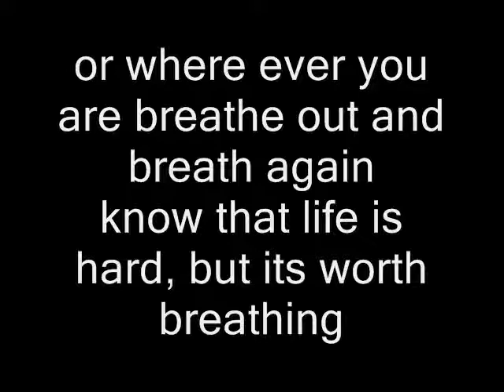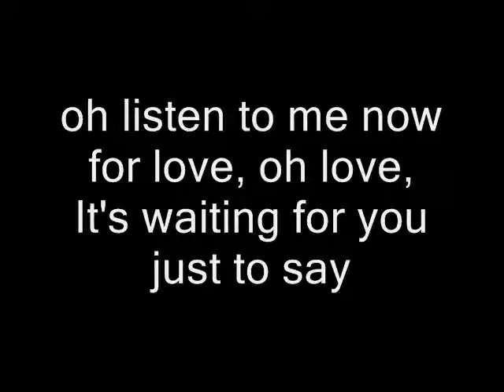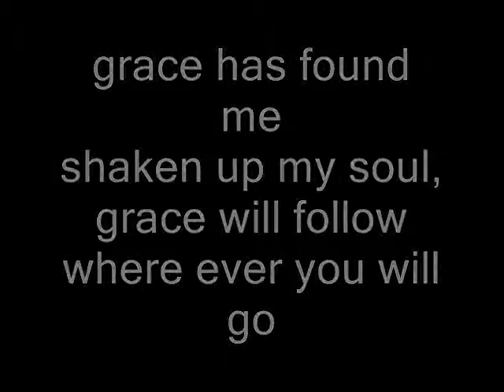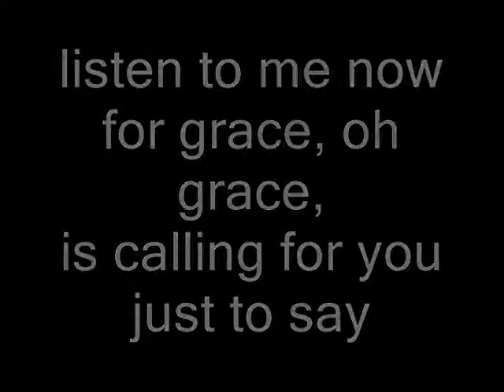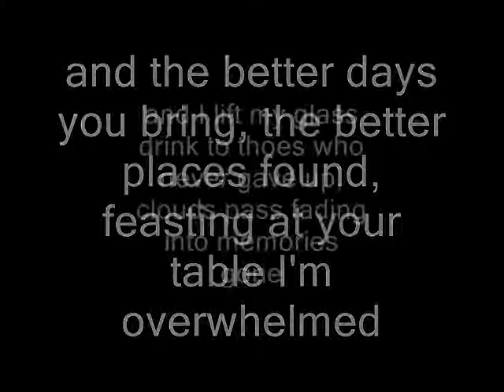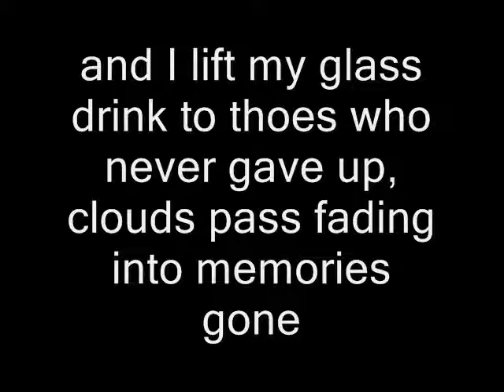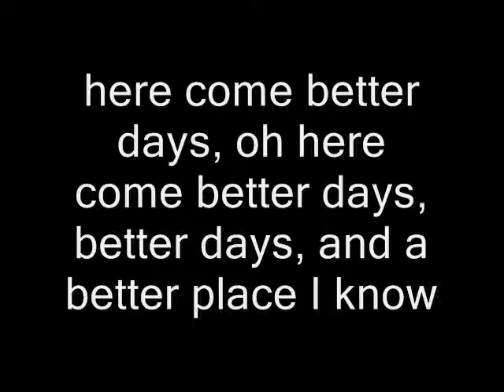Robbie Seay Band-Better Days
I am back!  Doing lyric vids for a while